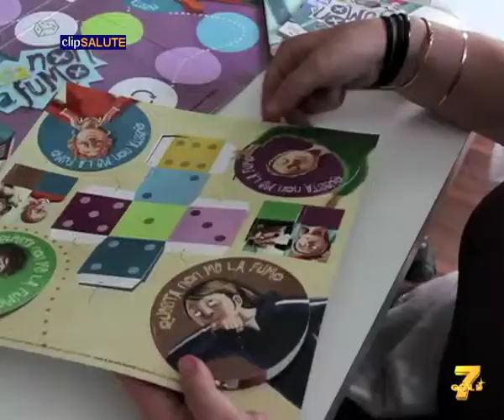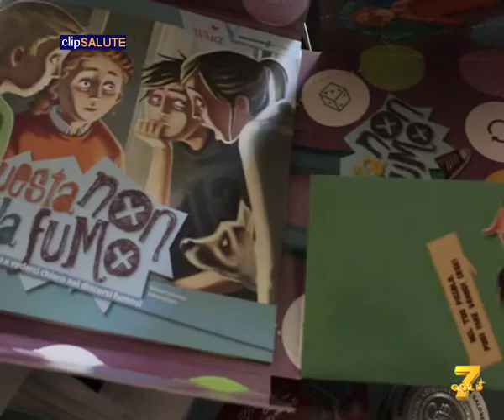QUESTA NON ME LA FUMO, LA CAMPAGNA DI INFORMAZIONE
Novembre è stato dichiarato “Mese di Sensibilizzazione mondiale contro il tumore del Polmone”

Nel video:
Silvia Novello, Presidente Women Against Lung Cancer in Europe